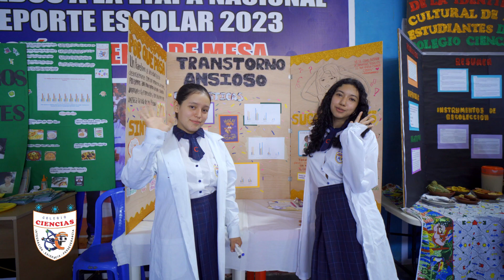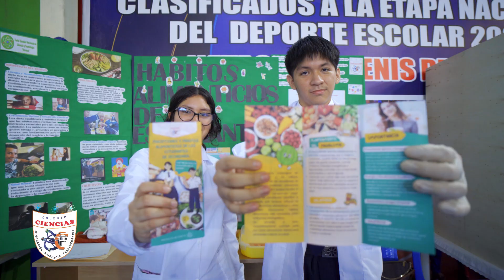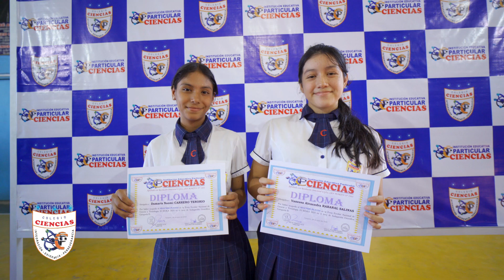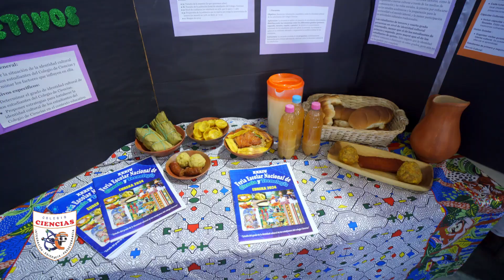FENCYT 2024 - VOCERO CIENCIANO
¡Hola, Familia Cienciana! ✨ Prepárense para disfrutar de la nueva entrega del Vocero Cienciano, donde les traemos lo destacado de nuestra semana. 📘🌠
En esta ocasión, nuestros estudiantes a paso firme con la Investigación Científica, se llevó a cabo la exposición de trabajos elaborados por los estudiantes en la FENCYT 2024